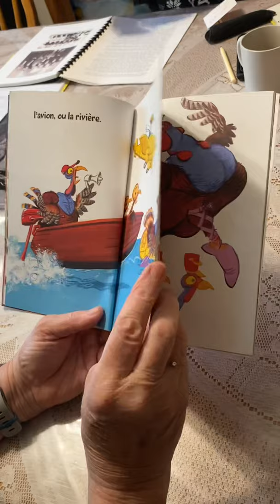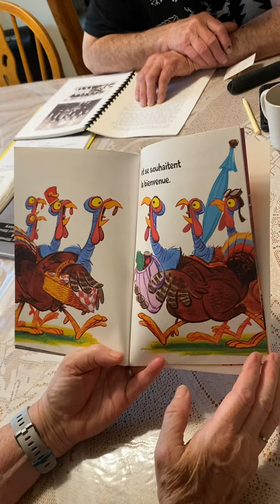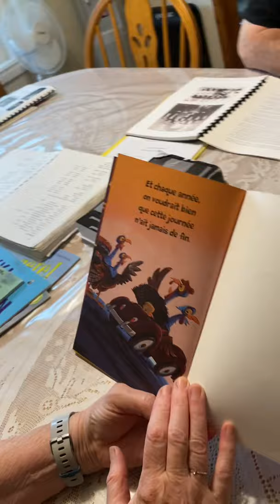Drôles de dindes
Memère Tétreault reading Drôles de dindes (par: Graces Maccarone)